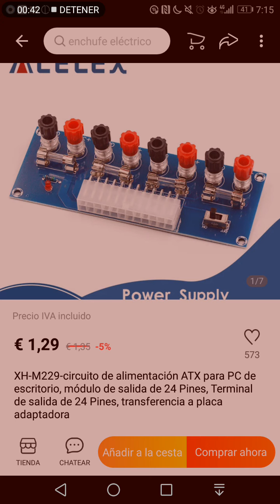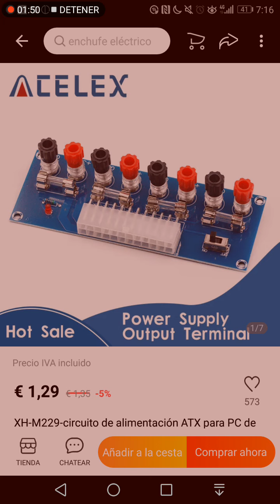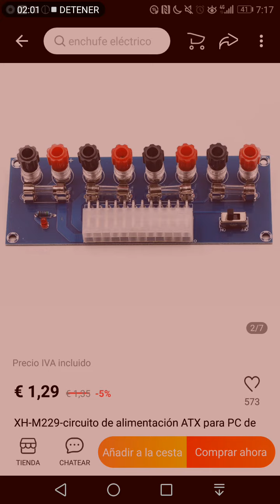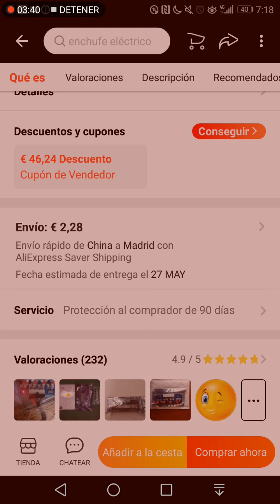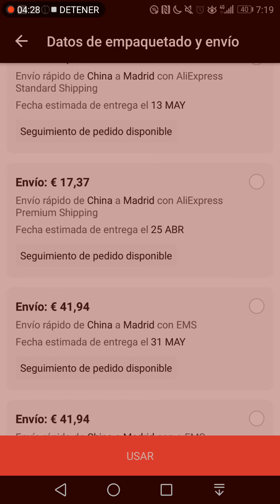coger para electrónica los diferentes voltajes qué te puede dar una fuente de PC y más.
el vendedor no me paga y por lo tanto no es una promoción
Enlace del producto :